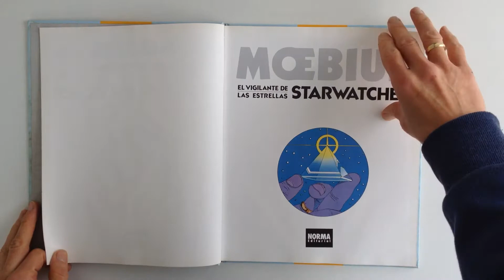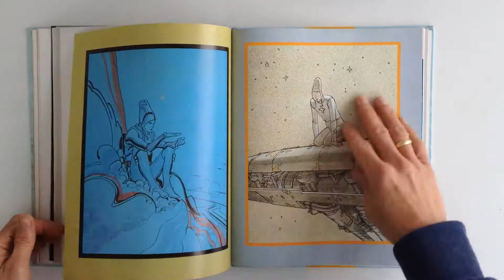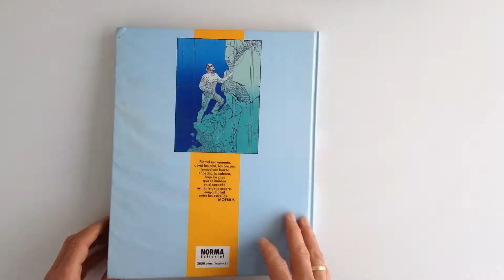Moebius Starwatcher -QuickLook/CoolBook -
-QuickLook/CoolBook -
Moebius Starwatcher
Publisher: Norma Editorial (1986)
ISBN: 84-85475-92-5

This book is out of print :(